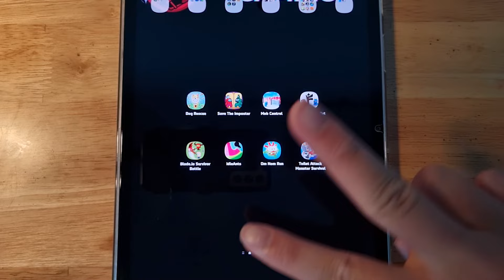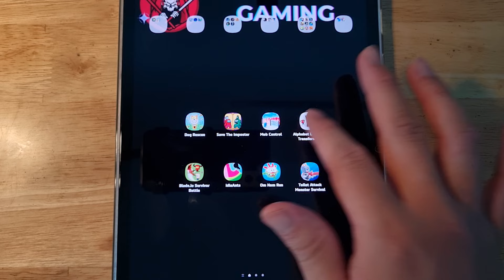Save The Doge, Save The Imposter, Mob Control, Alphabet Lore, Blade Survival, Idle Ants, Om Nom Run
© Copyright by Devil Night Gaming ☞ Do not Reup